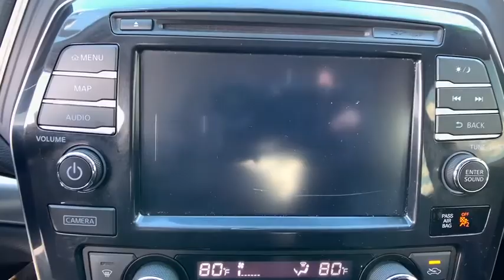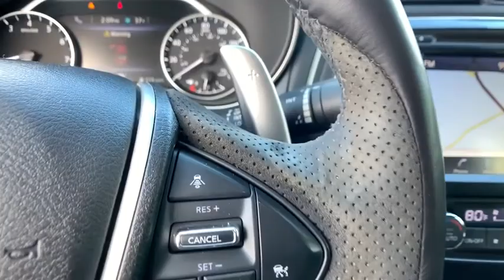2017 Nissan Maxima Easton, Allentown, Bethlehem, Hellertown, PA, Phillipsburg, NJ 400130A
Coulis Red Used 2017 Nissan Maxima available in Easton, Pennsylvania at Star Buick Easton. Servicing the Allentown, Bethlehem, Hellertown, PA, Phillipsburg, NJ area.

**LIFETIME POWERTRAIN WARRANTY, **NAVIGATION, **CARFAX 1 OWNER, **BLUETOOTH, **BACKUP CAMERA, **USB PORT, **SATELLITE RADIO, **HEATED & COOLED FRONT SEATS, **DUAL POWER SEATS, **REMOTE KEYLESS ENTRY, **REMOTE START, **PUSH BUTTON START. 2017 Nissan Maxima SR 3.5L V6 DOHC 24V 4D Sedan Automatic RedbrbrbrLehigh Valley's Largest GM Dealer! Star is a family owned and operated dealership that has been serving our area for over 37 years. With 3 locations we have over 600 Cars to Choose from!